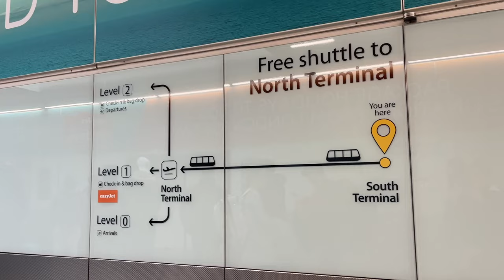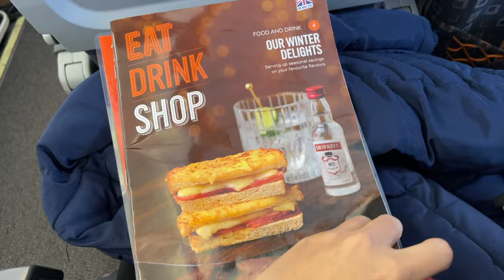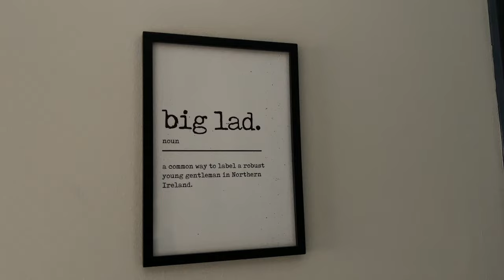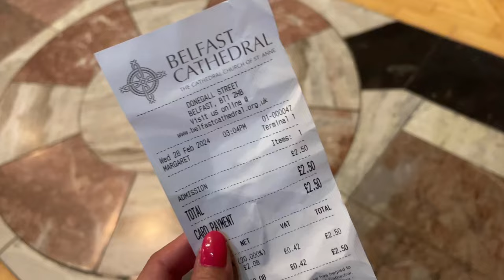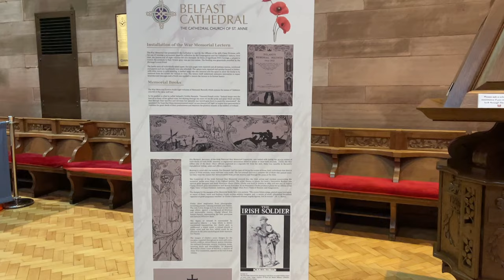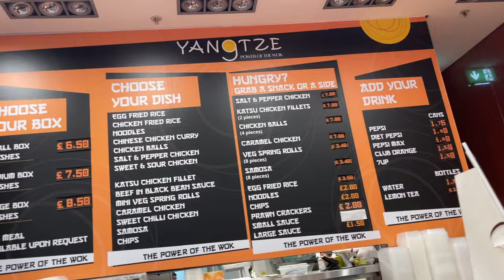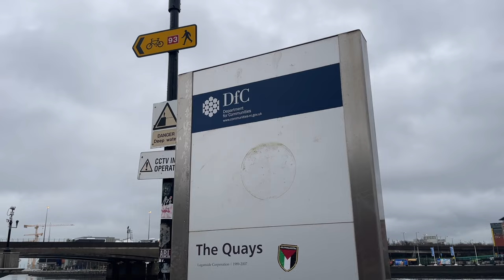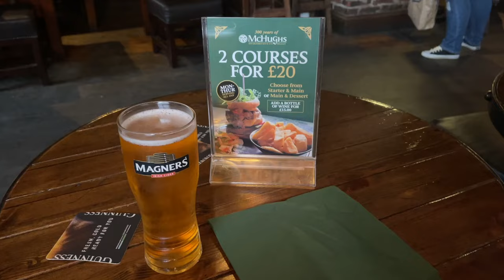VLOG 2: Northern Ireland 2024 Part 1 (Belfast City Centre, Big Fish, Cathedral & Lagan Weir) [1080p]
This is my very first time to travel alone, on my own, first time to go on holiday without my Partner. At first thinking about it, I thought I couldn't do it, but then, I managed to. Well, as they said, "You need to travel somehow on your own at least once in your life.."

This is the Part 1 of my Northern Ireland Vlog.

On the plane, I met a fellow Filipino, he was my seat mate. He is very nice and kind to me, tour me around and help me find my hotel. He is a Nurse in Northern Ireland. Filipinos are known to be helpful and approachable no matter where they are. So thank you po Kuya!

I saw the Belfast City Hall, it's very nice! I also saw the Big Fish, the Albert Memorial Clock as well as the Belfast Cathedral or St. Anne's Cathedral to others! I love seeing Churches and Cathedrals wherever I am.

I had an experience drinking Irish cider at a traditional Irish pub. A proper Irish pub.